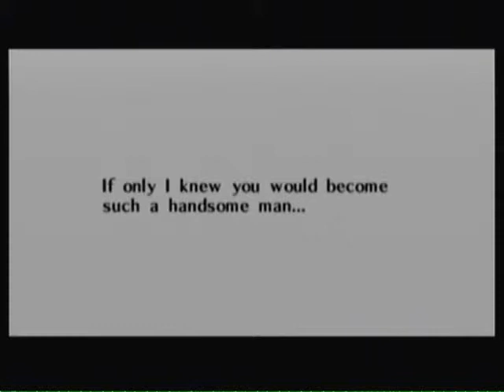Zelda Ocarina of Time Playthrough (49)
In this segment, I enter the room of Twinrova and fight them. After giving Kotake and Koume a good beating they fuse together for their Double Dynamite Attack and the battle gets more serious! Then I finally defeat the two witches as they find out they are dead. and I guess they go to heaven?...Anyways I get the Heart Container and enter the portal to the Chamber of Sages for the final time and meet Nabooru there. She then gives me the Spirit Medallion. Then one of the sages tells me that someone is waiting for me at the Temple of Time. Now who do you suppose that could be? Find out on the next segment of my playthrough and enjoy the video!